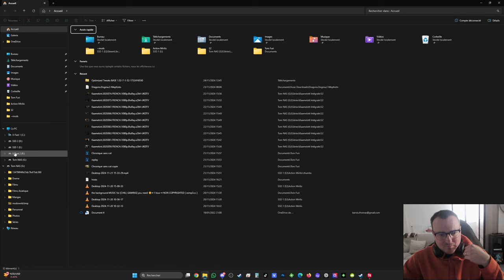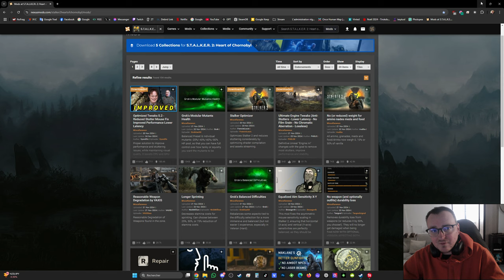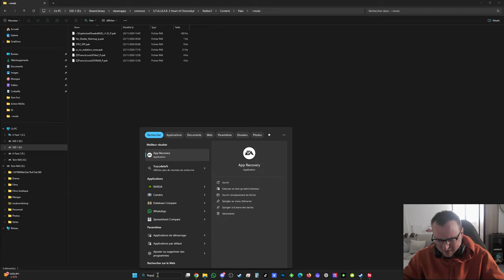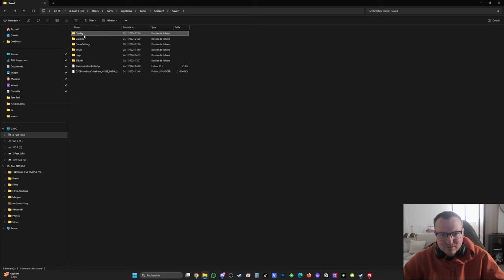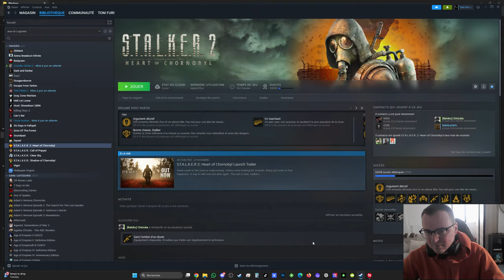OPTIMISATION / MAX FPS / AUCUN TEMPS DE CHARGEMENT - Stalker 2 Tuto avec mods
1 fichier RAR avec les mods et le fichier engine.ini

Pour les options de lancement  -xgeshadercompile -nothreadtimeout -NoVerifyGC

🎯 Objectifs de la chaîne :

10,000 abonnés : J'ouvre un compte X pour mieux échanger avec vous !
20,000 abonnés : FAQ
50,000 abonnés : Je me rase les cheveux à 3 mm
100,000 abonnés : Un cadeau spécial pour 100 abonnés choisis au hasard.
200,000 abonnés : FAQ
300,000 j'ouvre un compte OnlyFan
500,000 abonnés : J’offre 2 billets d’avion aller-retour à un abonné pour la destination de son choix !
1 million d’abonnés : J’organise une LAN sur un jeu mystère avec un cash prize ÉNORME !
10 millions d’abonnés : Je me présente aux élections de ma ville !